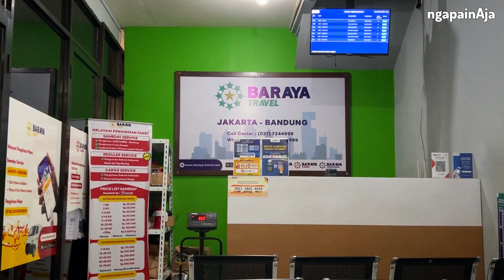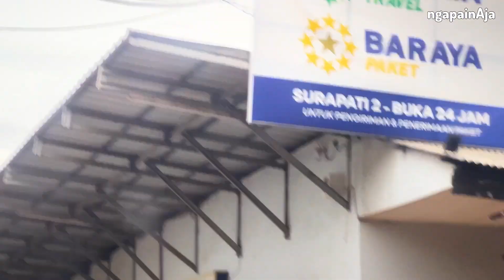BANDUNG, TRAVEL, ROTI BAKAR CARI RASA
pulang dulu ke bandung beresin ini itu banyak sekali , sambil healing tipis bangettttsss